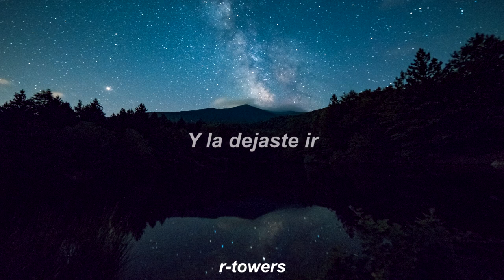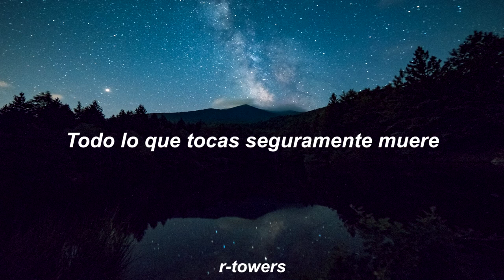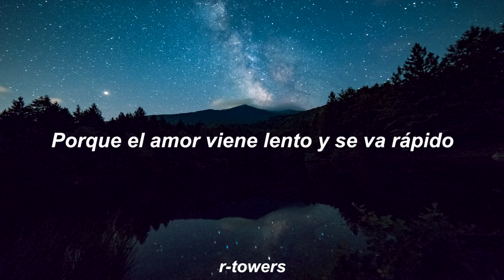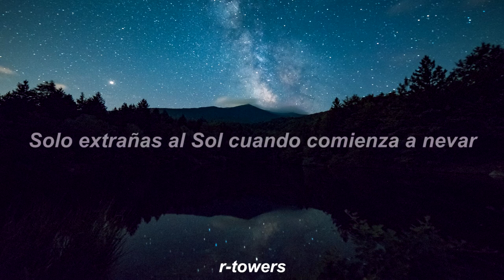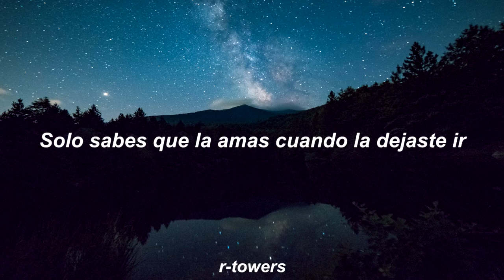Let Her Go - Passenger [LETRA] [SUB]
Pulsa el botón de manita arriba para saber que te gusto el vídeo,
y así subir mas contenido para que tu lo puedas ver.

"Haga lo que entienda que es justo, porque lo criticarán,
de todos modos. Será 'condenado si lo hace y condenado si no lo hace'."

IGNORAR

Palabraclave
musica
Musica2023
muicasviejas
decadaspasadas
tiktoker
buenasmusicas
musical
dedicala
gana
seguidores
subir
dinero
emprende
aprende
justdoit
Sueños
siguetussueños
inspiracion
motivacion
sabiduria
comida
cancionesparaescucharmientraslimpiastucasa